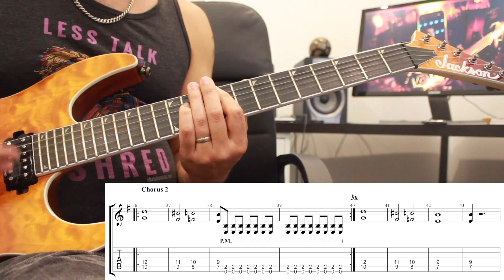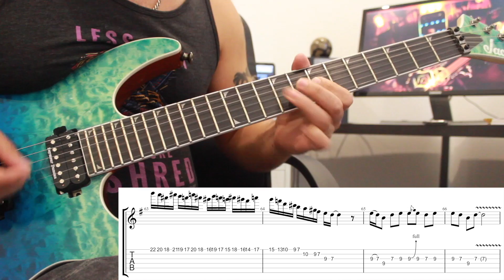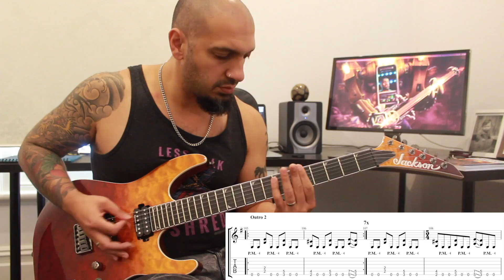‘Seek & Destroy’ by Metallica - Guitar Playthrough w/tabs (Chris Zoupa)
JACKSON AXE: Pro Series Soloist SL2Q HT MAH Desert Sunset Sky

Hey guys. Trying something new!! Rhythm and RIFFS??? Enjoy!

Buy my 1st book ‘Ultimate Shred Machine’ on Amazon or through my Publishers (Fundamental Changes) directly!

UDEMY COURSES

If you want to learn more about modes and modal scale usage check out Chris’ Udemy course ‘A Beginner’s Guide To Modes On The Guitar’.

Ultimate Shred Machine! (Unlock your inner shred god!)

CHECK OUT CHRIS’ SOLO PROJECT ‘SEVENTH DAN COUNTERFORCE’!